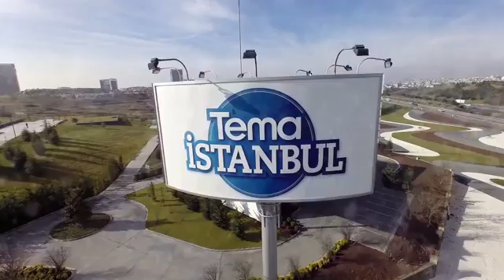Tema İstanbul Projesi